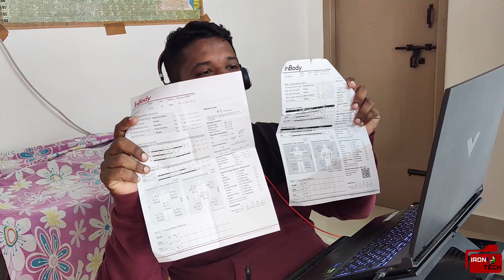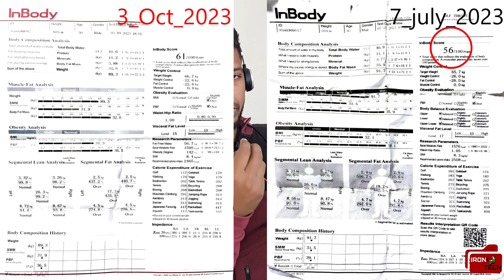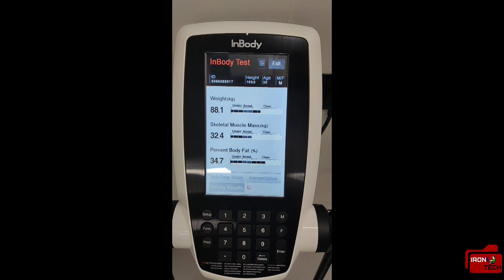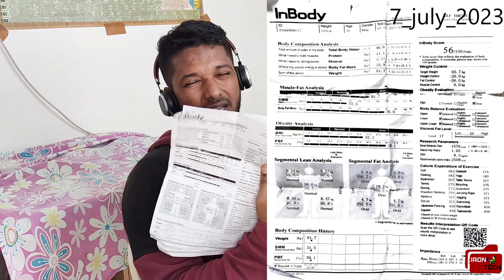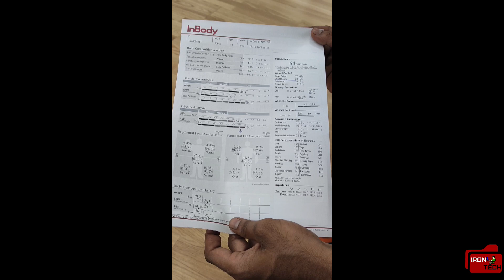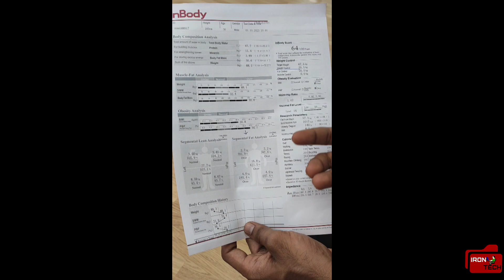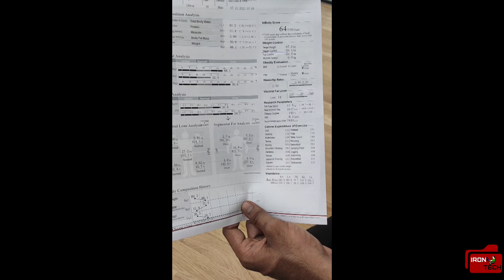Understanding Your Health InBody 270 Score Explained in tamil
In this video, we delve into the world of health and fitness with a comprehensive explanation of InBody 270 scores. Join us as we break down the technology behind this amazing device and decipher what your scores mean for your overall well-being. We'll guide you through the results, helping you understand your body composition and what steps you can take to achieve your health goals. Don't miss this insightful journey to a healthier you!

Channel Head : Mohamed Athikgur Rahuman M
Video Editor : Mohamed Athikgur Rahuman M